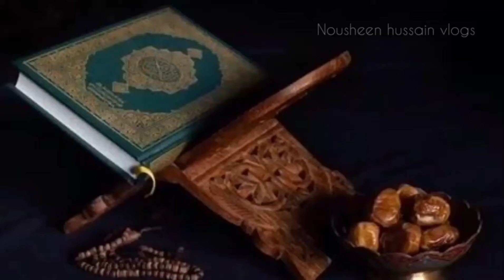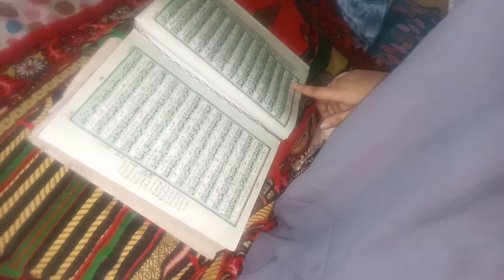aj sehri choti beti ne bnayi mene khuob aram kiya